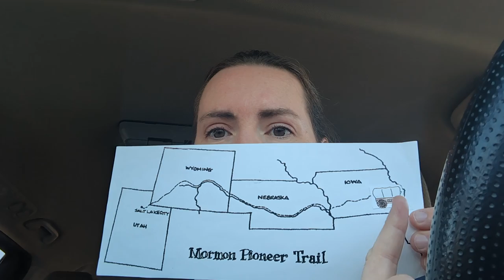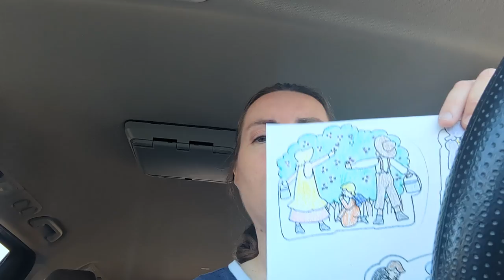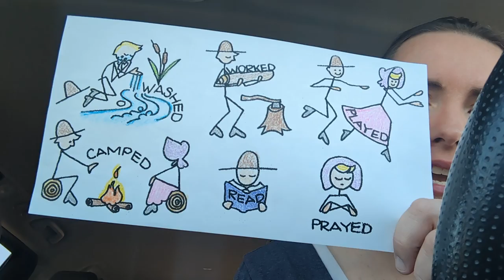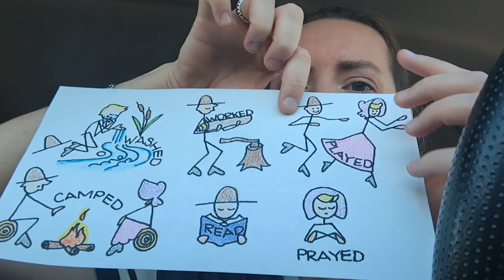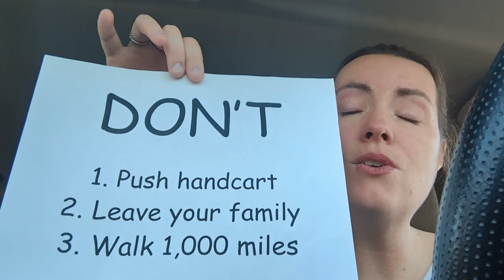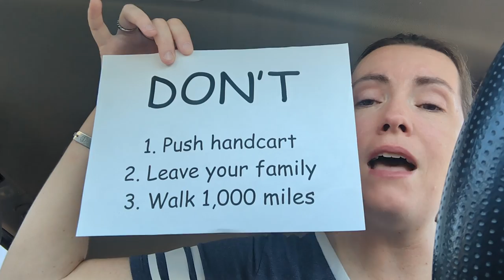Pioneer Day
Songs:
The Oxcart, p219
Little Pioneer Children, p216
Pioneer Children Sang As They Walked,  p214
The Handcart Song, p220
To Be a Pioneer, p218